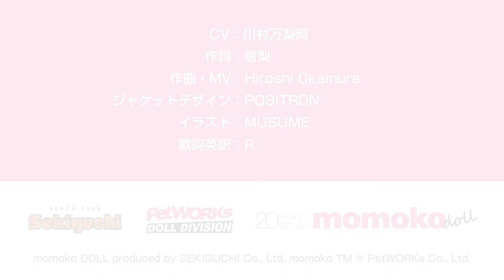【MV】momoko CV Maria Kawamura「ゼンリョクカワイイ」カラオケVer.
CV：川村万梨阿 /
作詞：唐梨 /
作曲・MV：Hiroshi Okamura /
ジャケットデザイン：POSITRON /
イラスト：MUSUME
歌詞英訳：R

momokoドールがアイドル曲を2曲同時リリース！
↓コチラで絶賛配信中！